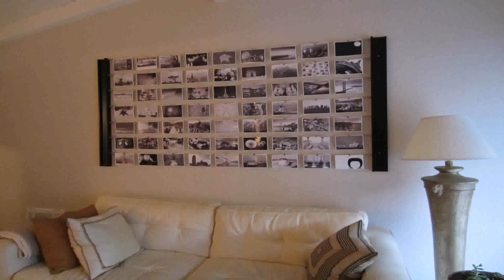Homemade Interior Items